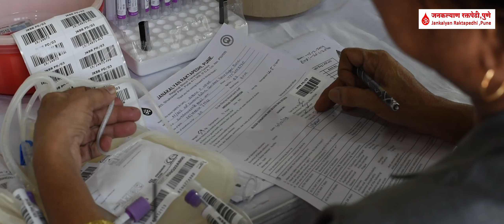रक्तदान प्रेरणागीत -तृतीय चरण ....समर्पित है राष्ट्र की सुरक्षा मे जुटे बहादूर जवानों को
रक्तदान प्रेरणागीत ..तृतीय पुष्प

निर्मिती - जनकल्याण रक्तपेढी पुणे
संगीत दिग्दर्शन - जीवन धर्माधिकारी
संगीत संयोजन - आनंद कुर्हेकर
गायक - जितेंद्र अभ्यंकर आणि सहकारी
गीतकार - महेंद्र वाघ